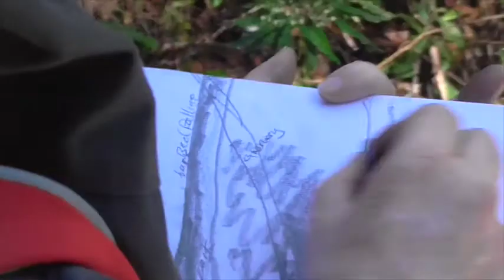hART stART retreat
hART stART retreat is a time to explore your unique way of seeing ; , a time to extend your friendships; a time to escape the stressors of life; and a time to expand who you are.